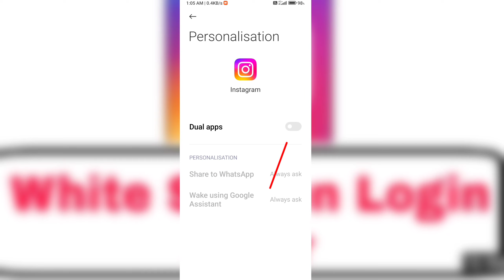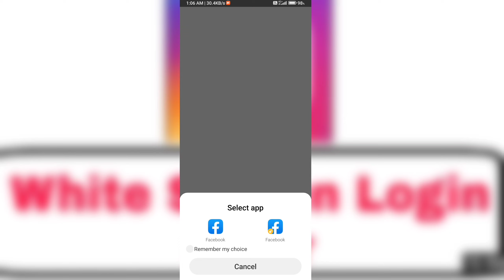instagram not opening white screen/ Instagram open nahi ho to kya kare / Instagram white screen 2022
Instagram open nahi ho to kya kre /
Instagram white screen 2022

Hello gayeez
Gayeez agar aap kai bhi saat Instagram ke white screen problem ya aap ke Instagram id open nahi ho rhi he to app is video ko last tuk zaroor deakh na gayeez mai such mai bta rha hu ke aapkai Instagram ke sare samasya door ho jaye ge.